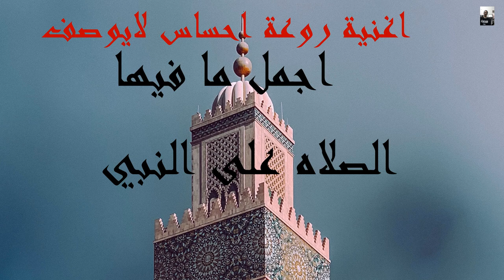اغنية روعة احساس لايوصف اجمل ما فيها الصلاه على النبي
▬▬▬▬▬▬ஜ۩۞۩ஜ▬▬▬▬▬▬▬▬▬▬▬▬▬ஜ۩۞۩ஜ▬▬▬▬▬▬▬
▬▬▬▬▬▬ஜ۩۞۩ஜ▬▬▬▬▬▬▬▬▬▬▬▬▬ஜ۩۞۩ஜ▬▬▬▬▬▬▬

محبو الموسيقى سعداء متفائلون. فالموسيقى بالنسبة لهم مطلب عزيز وغاية نبيلة….. وهي عاطفة جامحة تطغى عليهم

راي جزائري

▬▬▬▬▬▬ஜ۩۞۩ஜ▬▬▬▬▬▬▬▬▬▬▬▬▬ஜ۩۞۩ஜ▬▬▬▬▬▬▬
▬▬▬▬▬▬ஜ۩۞۩ஜ▬▬▬▬▬▬▬▬▬▬▬▬▬ஜ۩۞۩ஜ▬▬▬▬▬▬▬